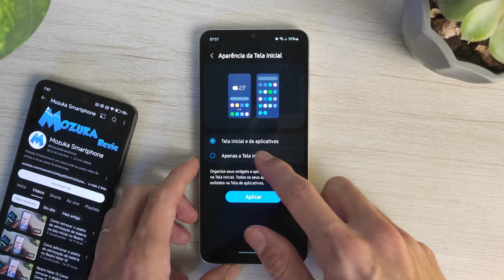Samsung A05 Como ativar a tela de aplicativos do smartphone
Neste vídeo vou mostrar como ativar a tela de aplicativos do smartphone Samsung A05

Amazon Preto
Amazon Prata
Amazon Verde